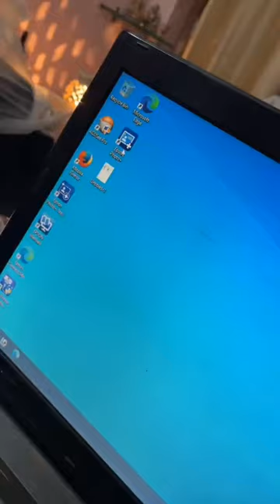Epson Printer New Modal L8050 I'd Card print @Epson India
Epson L8050 ID Printer

नमस्कार दोस्तों मैं राजेंद्र कुमार इस चैनल के माध्यम से बताना चाहूंगा कि

EPSON का नया मॉडल लॉन्च हुआ है। जोकि आपको आईडी कार्ड प्रिंट के साथ कलर प्रिंटर बहुत ही शानदार और जानदार तरीके से प्रिंट देने वाला है
यह प्रिंटर L805 की जगह है नया मॉडल आया है।
 इसमें वर्तमान में आईडी कार्ड की ज्यादा डिमांड होने की वजह से यह प्रिंटर यूज होगा ।
EPSON id  card पहली बार रिकमेंड कर रहा है।

इस चैनल के माध्यम से प्रिंटर का इंस्टॉलेशन सर्विस की जानकारी दी जाएगी।

आप मुझे आप मुझे कभी भी किसी भी प्रिंटर के लिए कॉल कर सकते हैं

Epson L 8050
Epson id card
new printer epson
epson l805 pvc card printing
pvc card printer epson l850
Epson ecotank l8050 pvc card printing
Epson printer
New creator youtube
Pvc aadhar card printing machine
shorts video
best pvc card printer
epson l8050 printer
youtube creators
youtube shorts